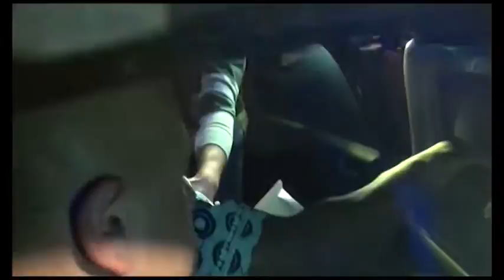Caso Guerrina, parla il fratello di Padre Faustin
Servizio di Chiara Sadotti